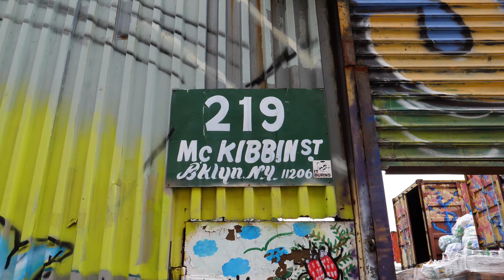Picking Up Cans To Survive In New York City - Bus Driver Experience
Joan Didion said, "New York is a city for only the very rich or the very poor." As the cost of living rises, thousands of people learn to see treasures where the majority sees trash. A community of people have found a way to make a home in New York City.

I connected with the Sure We Can sorting facility, befriended a few canners working out of the facility and hit the streets with them for a few nights in Brooklyn.

Let's find out how people with very little find a way to make a home in one of the greatest cities in the world.

Who is the Bus Driver

I am an audio and video producer in Los Angeles. I attended Syracuse University where I was a four-year varsity letterman on the basketball team, winning two big-east championships. After college, I used the game of basketball as a vehicle to explore the world. I played professionally and semi-professionally in Israel, Canada, Poland, Ukraine, Holland, and the United States. I managed a basketball club in Kuwait teaching and training up to 1000 children every year.

After basketball, I founded On The Bus Productions. Where I took a podcast to over 100,000+ listens and 100 shows in 6 countries. I now use a new vehicle, The Bus, that takes me all around the world to share perspectives many people never knew existed. I am on a mission to inspire others to get out and create the greatest reality they can for themselves and the people around them.

I am a podcast consultant with expertise in audio production, engineering, conceptualization, and distribution.

I have experience should short-form documentary, story-telling, and commercials for my company Bus Driver Productions.